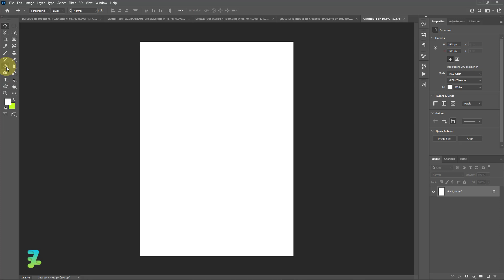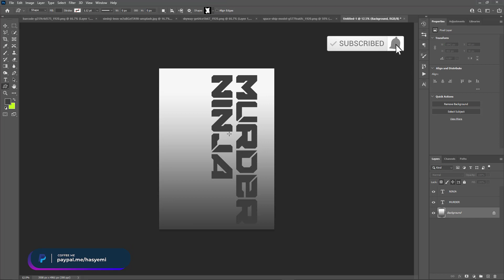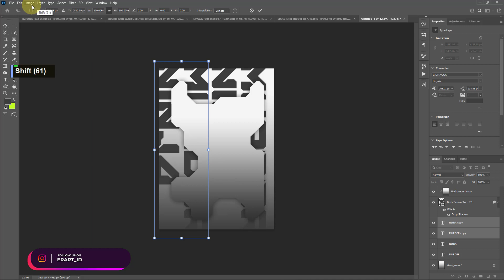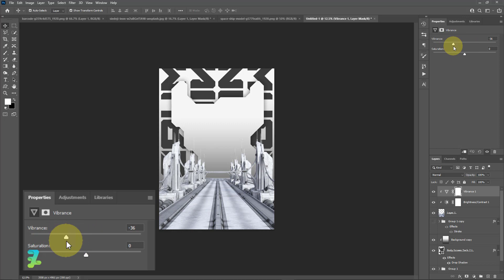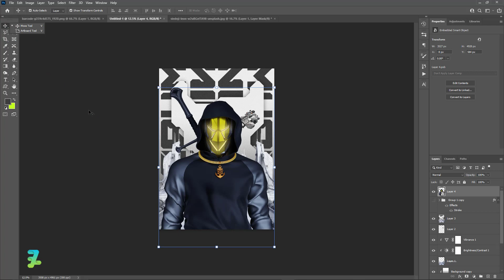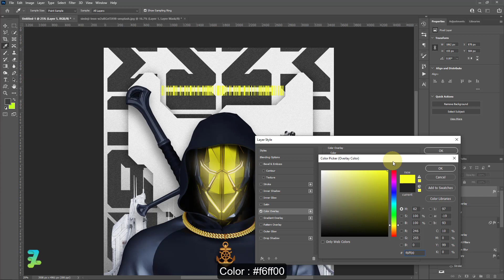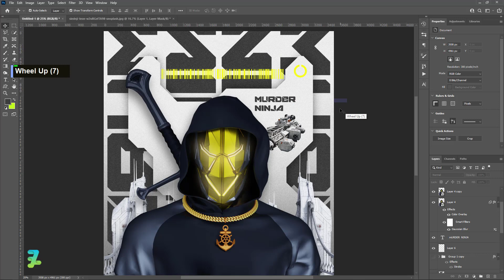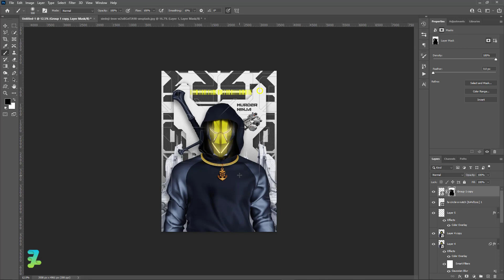Photoshop Tutorial on Creating a Murder Ninja Brutalist Poster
In this video tutorial, you will learn how to create a stunning brutalist-style poster with the theme "Murder Ninja". We will guide you through the process of creating dramatic gradient colors, choosing appropriate typefaces, and effective color matching techniques to create a poster that catches the eye. Additionally, we will discuss how to incorporate sci-fi elements into your design. In no time, you'll have the skills you need to create a unique and impressive poster with a brutalist style.

Stock Credit

Download

Social Media

Audio Credit

Song :

6 Shots - NEFFEX
Built to Last - NEFFEX
Foyf - NEFFEX
Just Breathing - NEFFEX
They Call Me a God - NEFFEX